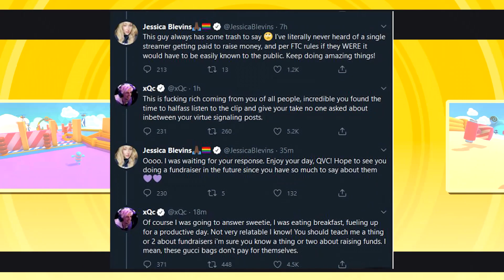Fall Guys With The Boys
I tried really hard on this Fall Guys Video Like it if you like it if not tell me what I did wrong :)
Tips: